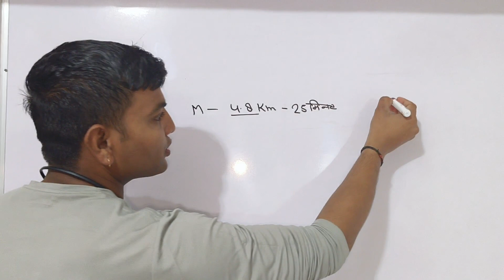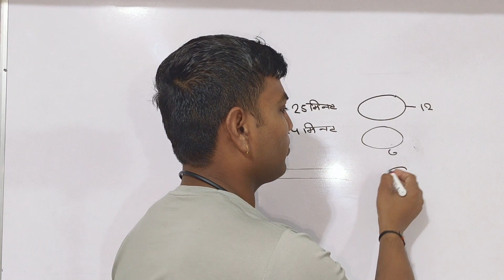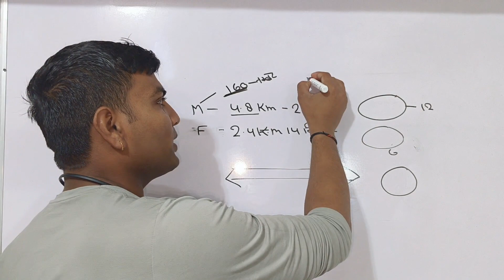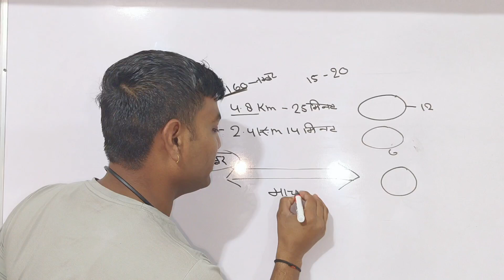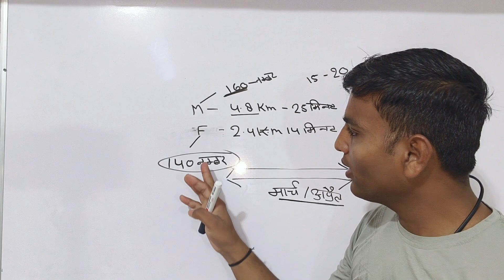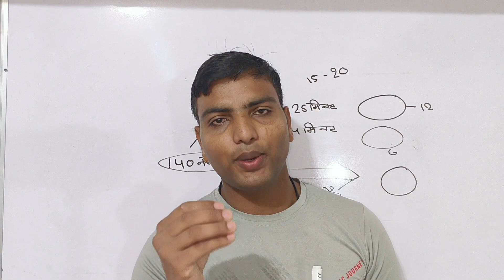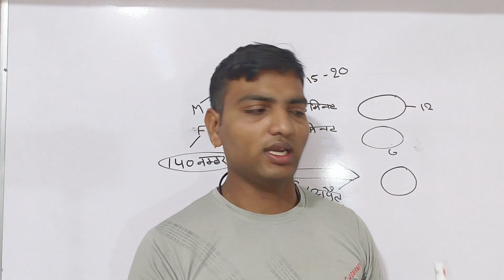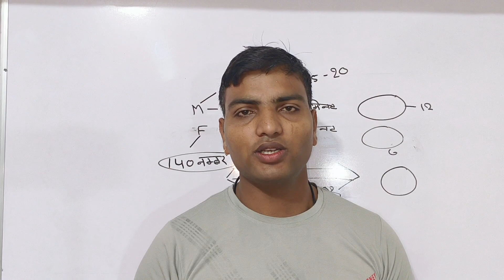up police physical कितने नंबर पर शुरू करे 🚨 | UP POLICE CONSTABLE 2024 | UP POLICE CUT OFF 2024 🤔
up police constable new vacancy 2024 by
up police constable new vacancy 2024 CLASS
up police constable exampur
up police constable paper set rwa
up police constable previous year paper by rojgar with Ankit
up police constable vacancy 2020 up police constable bharti 2021 up police constable new vacancy 2020 latest news
up police constable paper time up police constable paper total marks
up si paper 2017 question paper up si paper 2017 pdf in hindi
up si paper analysis 2017 up si previous year paper
 analysis  2021